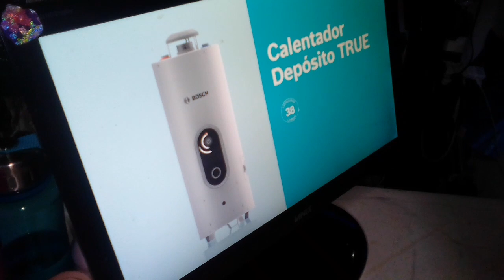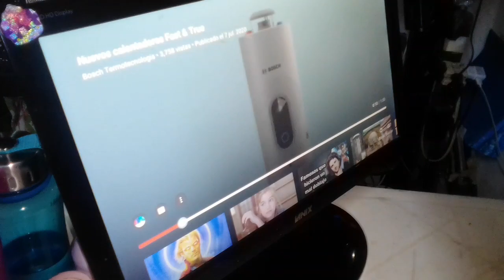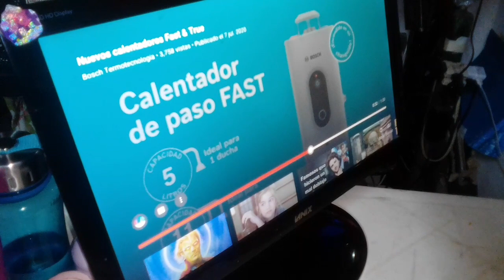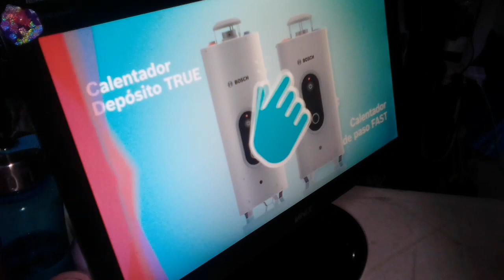🚿AHORRA DINERO CON UN CALENTADOR SIN PILOTO👩‍🔧🛁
Calentador Deposito 3 Serv Classic Clic 120 Natural Bosch